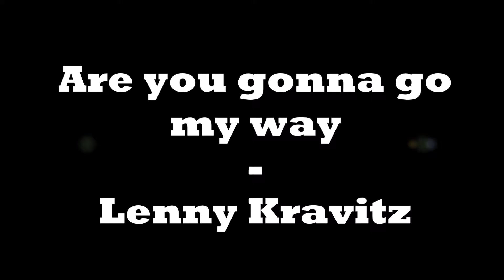Are you gonna go my way Lenny Kravitz